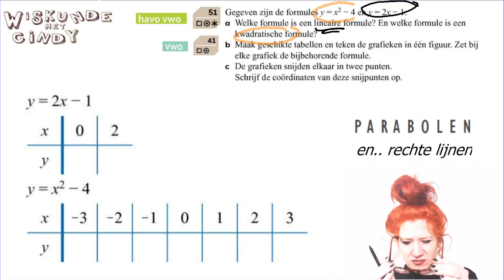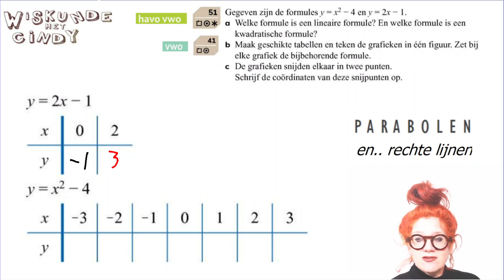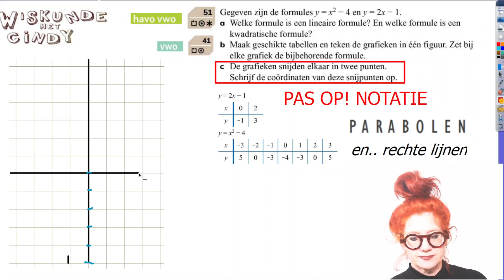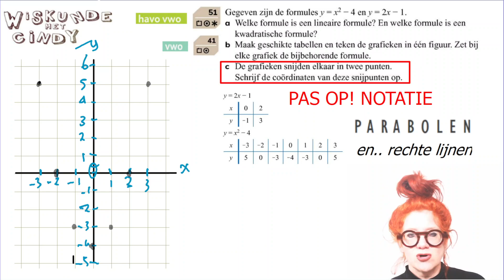Klas 1 H6 HV1 som 51 V1 som 41 grafieken kwadratische en lineaire formule y=x² 4 en y=2x 1 tabellen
Grafieken tekenen bij de kwadratische en lineaire formules y=x² - 4 en y=2x - 1 . (dus parabool en rechte lijn)  Je moet eerst bij iedere formule een tabel maken. Hoe doe je dat ? En... hoe kies je je getallen en assen. Hierna met het tekenen waar moet je op letten.